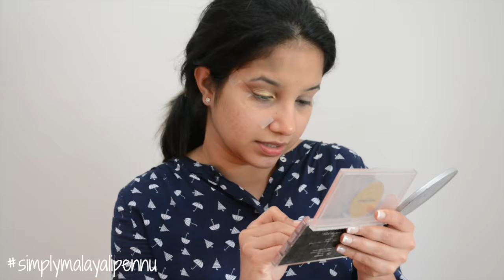Malayalam Engagement makeup| Malayalam Talk thru| Simply Malayali Pennu Kerala Bride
Hey everyone, your's truly Pournami aka Simply Malayali Pennu here. This is a very simple Engagement/ Party look for all the special occasions. I have used a mix of high end and drugstore products for this look. All the products are listed down in the bar on the video itself.

Eyelashes Ardell Wispies
Eyelash Glue- DUO false lash adhesive

Dress:  Milan Kochi
Category
People & Blogs
License